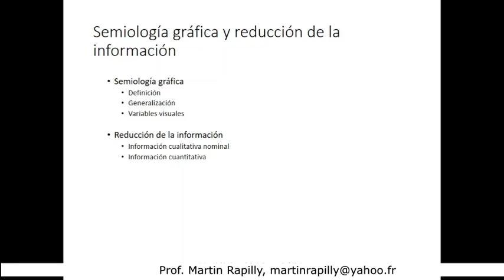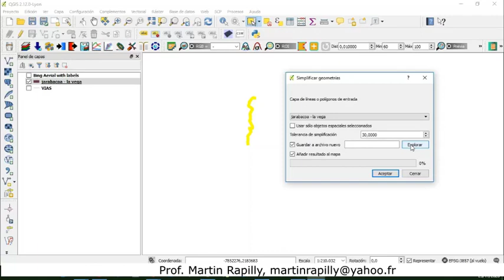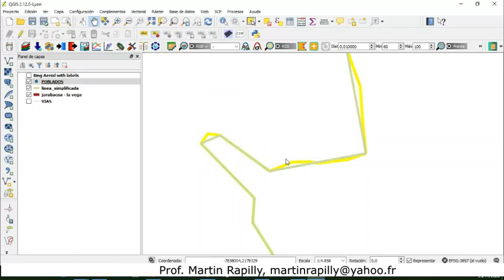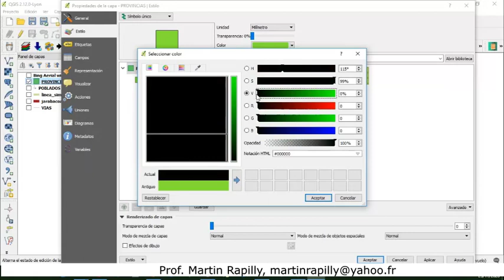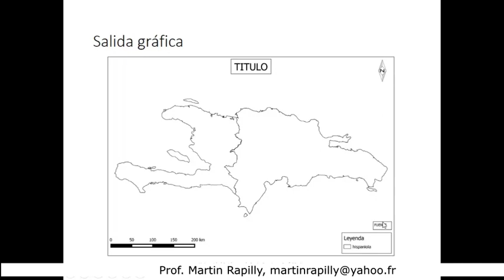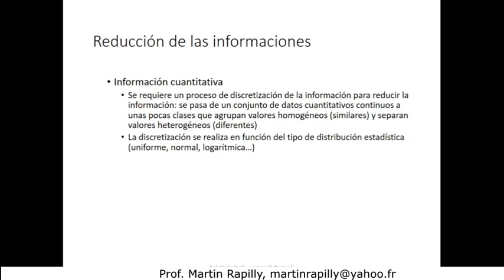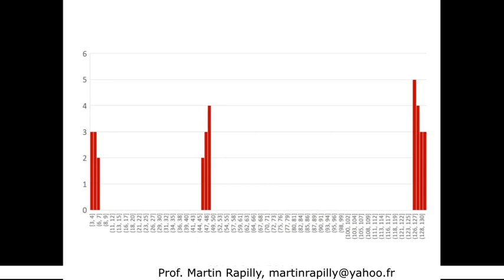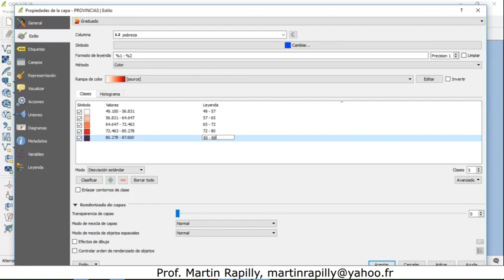Semiología gráfica y reducción de la información